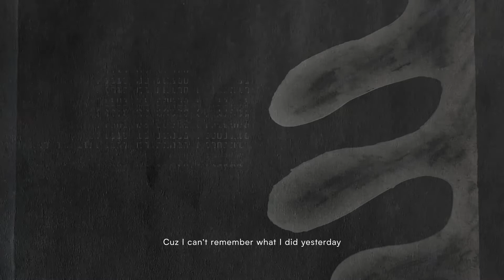Maria Usbeck - Adios A Mi Memoria (Official Lyric Video)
Maria Usbeck - "Adios A Mi Memoria" from the album 'Envejeciendo' out on Cascine

Video and editing by Eric Epstein @defaulteric
Art direction by Maria Usbeck @mariausbeck